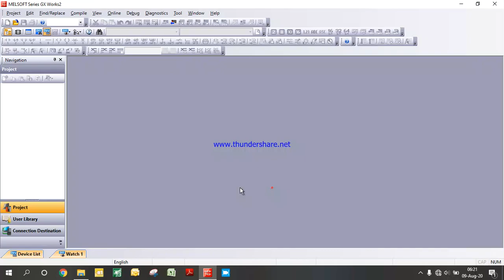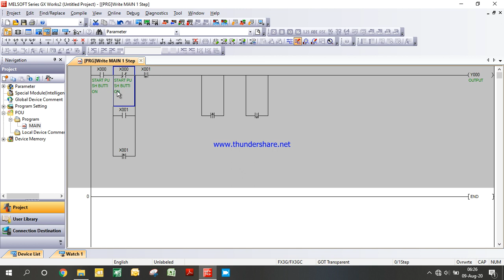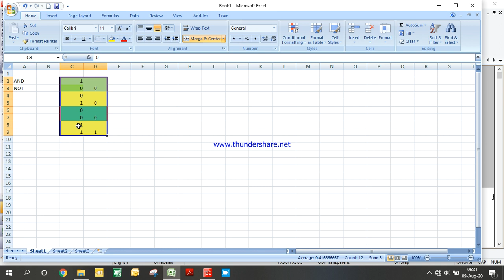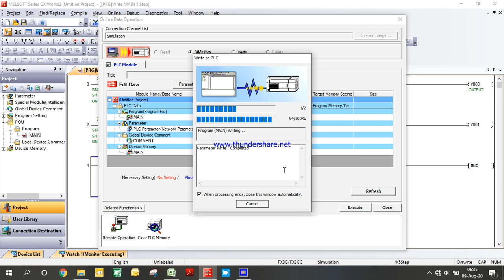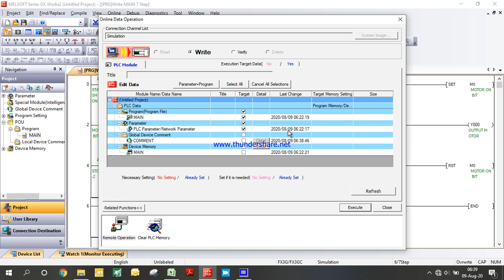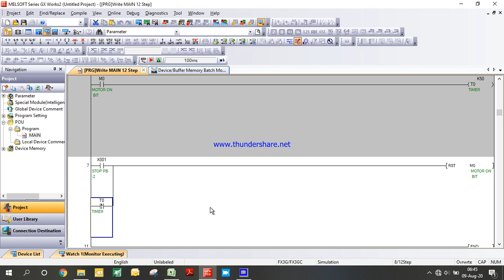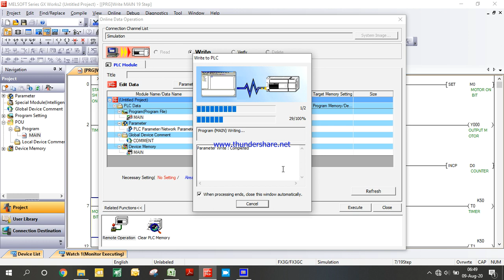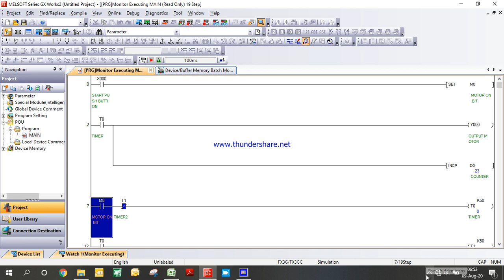PLC Programming Tutorial in Hindi for beginners LESSION-1, WHAT IS PLC?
plc programming,
plc training,
plc scada,
plc in hindi,
plc wiring,
plc basics,
plc tutorial,
plc ladder logic,
plc automation,
plc and scada,
plc architecture,
plc allen bradley,
plc automation training,
plc and scada based traffic control system,
plc academy,
plc animation,
a place nearby,
a place to call home,
a place further than the universe trailer,
a place for my head live,
a place further than the universe episode 11,
plc basics in hindi,
plc based projects,
plc basics for beginners,
plc block diagram,
plc by raman sir,
plc basic programming,
plc basics tamil,
bp plc,
bp plc stock,
bp plc dividend,
bp plc backup camera,
bp plc covid,
b&r plc programming,
b&r plc,
b&r plc training,
plc course,
plc connection,
plc coin,
plc company,
plc circuit,
plc controller,
plc communication,
plc control panel,
cplc,
cpl cricket,
color,
cplc number,
cplc karachi,
cplc check karne ka tarika,
cplc bike verification karachi online,
cplc mobile block,
plc design,
plc diagram,
plc drive,
plc delta,
plc dcs,
plc dream,
plc drawing,
plc design software,
plc d-link,
plcc cote d'ivoire,
instalar plc d-link,
plc electrical,
plc engineer,
plc electrical dost,
plc explained,
plc e learning,
plc explain in tamil,
plc examples,
plc electrician,
omron plc e learning lesson,
mrkt plce e liquid reviews,
plc euniversity,
e-plc,
o que e plc,
arduino e plc,
plc cos'è e come funziona,
plc full form,
plc full course,
plc for beginners,
plc farm,
plc full name,
plc function,
plc full tutorial,
plc free course,
plc guru,
plc gaming,
plc group,
plc graphics,
plc g code,
plc generator,
plc greenhouse,
plc google classroom,
m&g plc,
plc hindi,
plc hmi,
plc hardware,
plc home automation,
plc hmi programming,
plc hardware configuration,
plc history,
plc hmi scada training,
hplc,
hplc principle,
hplc calibration,
hplc test,
hplc method development,
hplc interview questions,
hplc column,
hplc animation,
plc in tamil,
plc introduction,
plc in telugu,
plc interview questions,
plc introduction in hindi,
plc installation,
plc input module,
plc jobs,
plc jodhpur,
plc jump function,
plc jobs in india,
plc jobs salary,
plc job interview questions,
plc jobs in canada,
plc job opportunities,
plc ka full form,
plc kitne prakar ki hoti hai,
plc kya hoti hai,
plc ka full form kya hai,
plc ka kya kam hota hai,
plc kya h,

plc meaning,
plc motor control,
plc mitsubishi,
plc maintenance,
plc moulding machine,
plc module,
m pictures,
plc m,
plc nptel,
plc news,
plc networking,
plc networking basics,
plcnext,
plc not working,
plc node red,
plc numbering system,
plc online,
plc operation,
plc output wiring,
plc online course,
plc operating system,
plc omron,
plc online kaise jama kare,
plc online training,
repetidor wifi o plc,
plc i/o,
plc i/o modules,
plc i/o wiring diagram,
plc remote i/o,
plc i/o card,
repetidor o plc,
arduino o plc,
plc programming tutorial,
plc panel,
plc programming nptel,
plc programming software,
plc projects,
plc programming tutorial for beginners in tamil,
plc programming tamil,
p&id plc,
plc questions,
plc questions and answers,
plc questions and answers pdf,

plc tutorial for beginners,
plc tamil,
plc types,
plc timer,
plc tutorial in hindi,
plc tutorial point,
plc t50,
plc uses,
plc using arduino,
plc udemy,
plc uses in industry,
plc unit,
plc unity pro,
plc understanding,
pc unboxing,
rockford fosgate plc-u,
plc vs dcs,
plc vs ntc,
plc vs arduino,
plc vs scada,

plc working,
plc wiring in hindi,
plc wallet,
plc with arduino,
plc webinar,
plc with hmi,
plc wiring in tamil,
zmiana plci w gta online,
plc w domu,
zmiana plci w polsce,
plc xinje,
plc x20 cp 1484 manual,
plc xic vs xio,
plc xg5000 download,
plc xic xio,
plc xw300,
plc xiaomi,
plc xgb,
x-nucleo-plc01a1,
barshxhq x plc,
plc x barshxhq - świętość,
plc yaskawa,
plc year 12 muck up,
plc youtube,
plc youtube tutorial,
plc yield,
plc yokogawa,
plc yield update calculator,
plc yaskawa mp2300,
diferencia entre plc y dcs,
pico y placa,
labview y plc,
calle y poche,
arduino y plc,
tia portal y plcsim,
encoder y plc,
plc zelio schneider,
plc zelio schneider pdf,
plc zen,
plc zamanlayıcılar,
plc experts,
chłopcy z placu broni,
plc z kamilem,
plc 0-10v output,
plc lecture 02,
plc-08,
plc 039,
projetor plc 08,
plc desde 0,
plc directlogic 05,
plc contadores 01,
pcl 181,
plc 181 gun,
pcl 181 howitzer hindi,
plc 101,
pcl 181 china,
pcl 191,
plc 181 artillery gun,
tcl 10 pro,
2 hmi 1 plc,
plc lesson 1,
plc part 1,
plc 1,
plc mitsu bài 1,
plcnext lesson 1,
plc s71200 bài 1,
plc ladder programming #1,
plc 2 pin led,
twincat 3 plc programming,
twincat 3 plc tutorial,
millenium 3 plc,
raspberry pi 3 plc,
plc ladder programming #3,
plc part 3,
plc 4 mie haed,
plc 4 mie haed instrumental,
plc 4 mie haed linkin park lyrics,
plc 4-20ma input,
plc 4 mie haed lyrics,
plc 46/2020,
plc 4 guiding questions,
plc 4-20ma output,
4 plc questions solution tree,